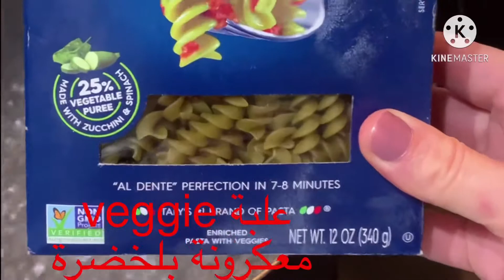كسر روتين عن السلطة المكررة لما تجربي طعمتها مابتندمي شهية وصحية سلطة فاصولياء بلافوكادو🥑🥑🥗🍅🥑🥑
1 علبة معكرونة بخضرة او اي نوع معكرونة
2 حبة بندورة كبيرة
ضمة كزبرة خضراء
1 كوب فاصوليا حمراء
1 كوب فاصوليا سودا
4 حبة آفوكادو
بصل اخضر
نص كوب زيت زيتون
1 م ص دبس فليفلة
عصير ليمون
1 م ص ثوم مهروس
1 م ص ملح
رشة فلفل اسود
1/4 كوب زيت نباتي لسلق المعكرونة